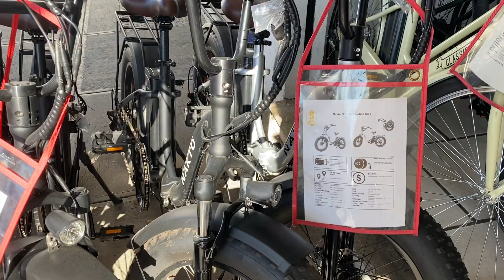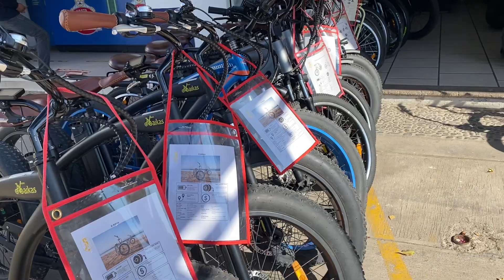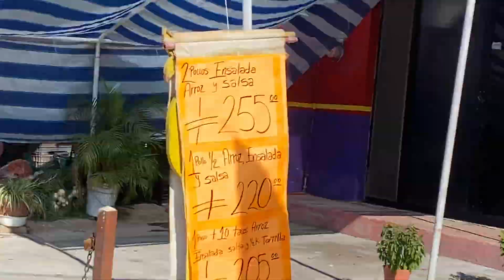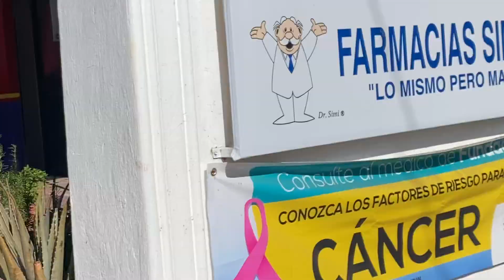Ajijic- trending. Electric bikes